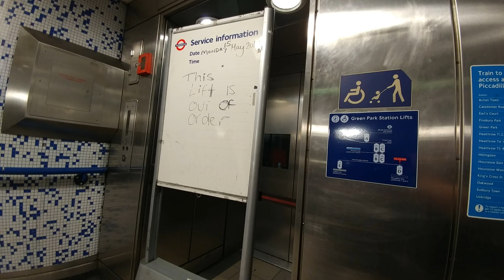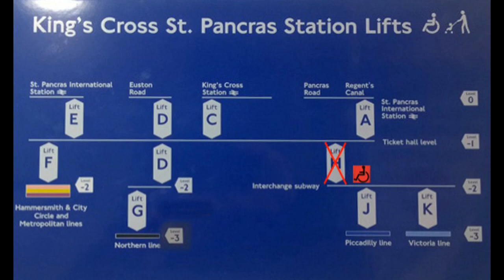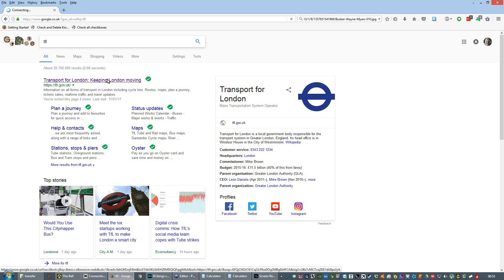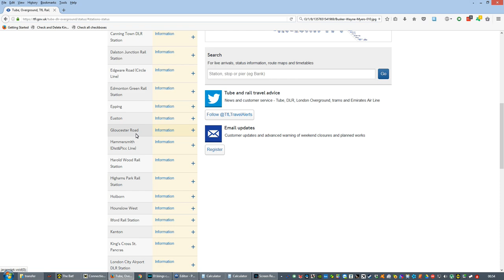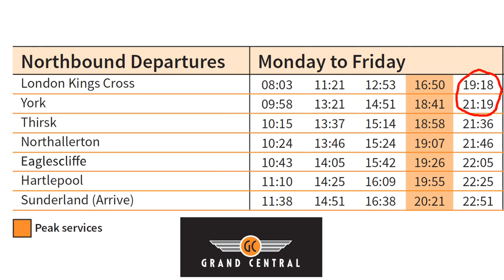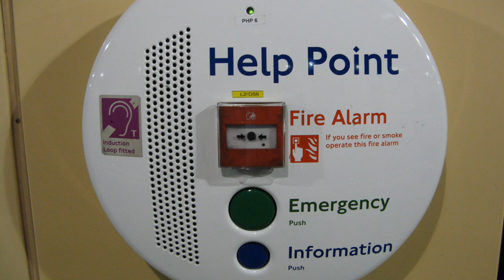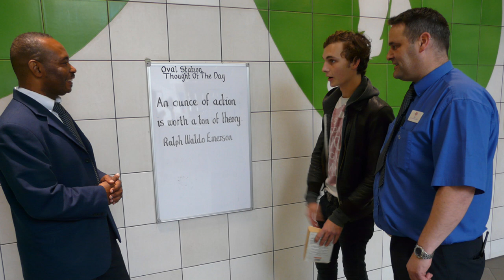Broken lift at Kings Cross leaves me trapped...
Trying to get home from Westminster in my wheelchair, I discover the lift at Kings Cross is out of order, with no advance warning.
The results are stressful, and an indictment of TFL's treatment of disabled travellers.

COMPARE THE ABOVE to London Underground's incident report...

At 1852 a wheelchair customer pressed the help point at the hub, bottom of escalators 16-19.
Lift #6 had been advertised as being out of service from 0629 this morning.
The gentleman complained that escalator 6 was out. CSM answered the call & explained that we have advertised that we are not step free on the TFL website.
The man asked what he should do & was given the suggestion that he take the Piccadilly Line lift to the platform, take a train to Caledonian Road & then take a bus down. He said that he'd miss his last train from KX. This displeased him & he started saying that it should be on a board at every station & that he has sued LU twice & would do it again. I again repeated that it has been advertised to which he asked if he's supposed to go online every time he travels?
Mid rant, the help point cut out. I could see him on CCTV still talking. Then he started hitting the emergency button repeatedly, which caused it to stick & the alarm go off continuously in the control room.
CSM , CSS & CSA started to make their way over to the hub, calling CSA to meet them there.
When they arrived, the man started going on about LU not caring about disabled people. "If it was an escalator out, it would be publicised everywhere, but because the lift is only for disabled people, you don't care".
I explained that the lifts are not just for disabled people. They are for anyone that wants to use them.
He again repeated that he's sued LU twice & this will be number 3.
He said that he had a train to catch from KX & it was his last train tonight.
Rather than stand arguing with him, CSM asked CSAs & if they felt comfortable using the escalator to take the man up on his wheelchair. The man was rather large, but both agreed.
The man was taken up escalator 16.
He thanked the 2 CSAs at the top & went on his way, still talking lawsuits.
Findings of immediate investigation (basic cause) :-
Lift 6 out of service for door repair.
Customer hadn't bothered to check the TFL website before he travelled.